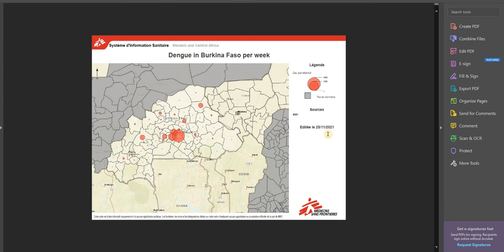Regional Epidemic Monitoring for Western and Central Africa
The Western and Central Africa Epimap is a dynamic visualisation tool to facilitate the monitoring of multiple regional outbreaks such as Meningities, Cholera, Measles, Hepatitis E, Yellow fever, Malaria, Dengue and Lassa fever for MSF Dakar health information system team. Epidemiological data are collected by MSF in collaboration with the health authorities of each country and displayed in the Epimap. The GeoApp can be consulted directly online, but also includes simplified functionalities for data visualisation without internet connectivity; in the form of PDF document export or a portable version of the application that can be consulted locally. The Epimap product has been designed to be easily replicable for the monitoring of several diseases over different time periods and at different geographical scales.